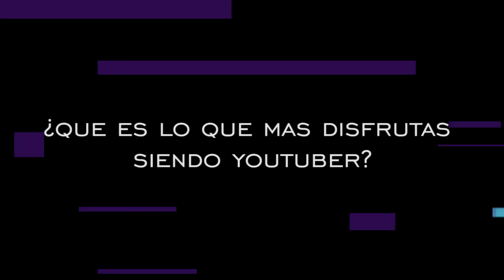ENTREVISTA A JUGANDO CON NATALIA Y UNO PARA TODO | TGN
Jugando con Natalia y Uno para todos nos contaron algunos de sus secretos. No se pierdan esta nota!

Colaboradores: Nahuel Pedro - Eva González